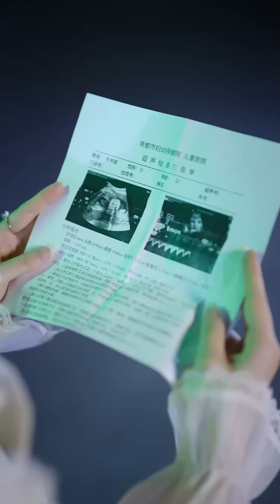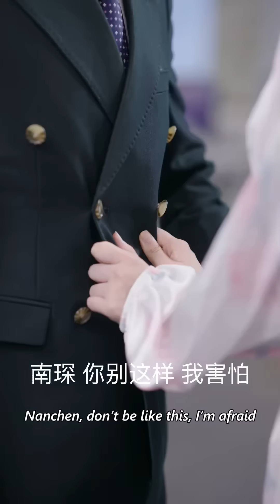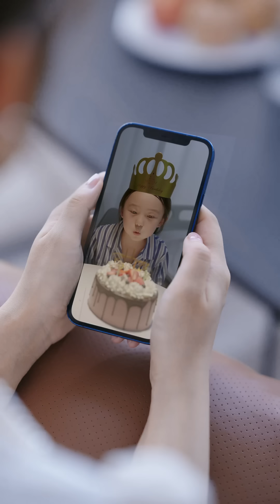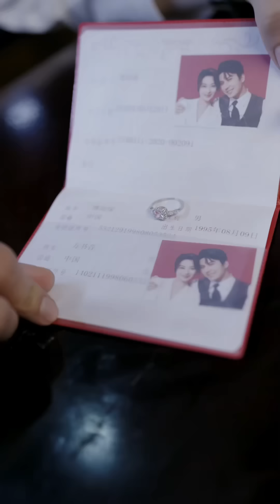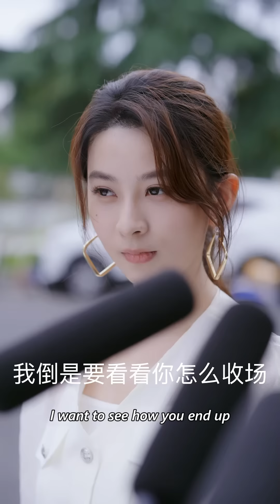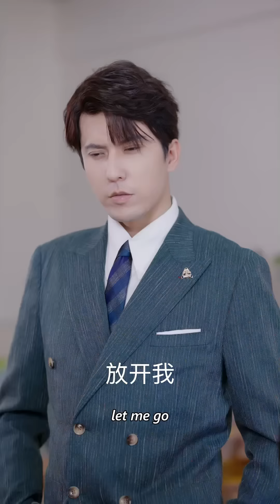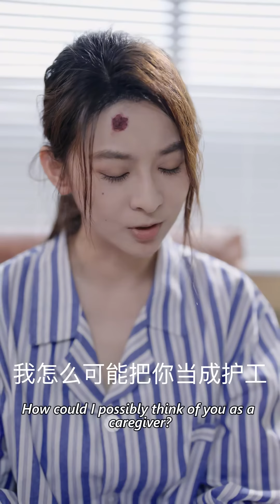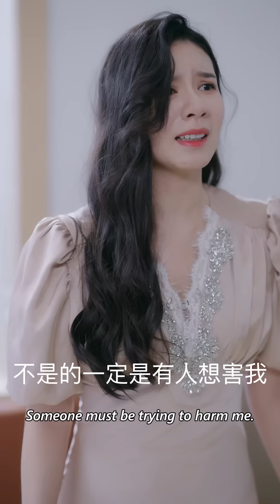【FULL】契約妻子剛懷孕白月光就帶娃上門挑釁，她傷心離開改頭換面，五年後搖身變成全球知名設計師帶崽歸來復仇，總裁追妻火葬場#甜寵